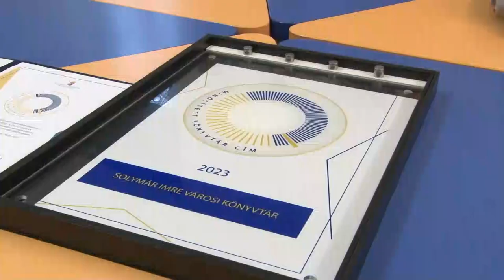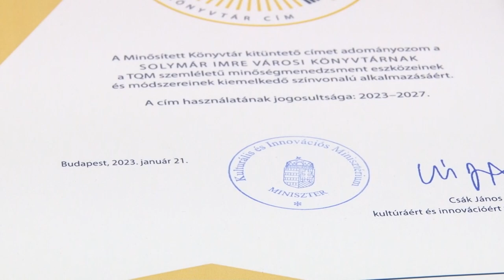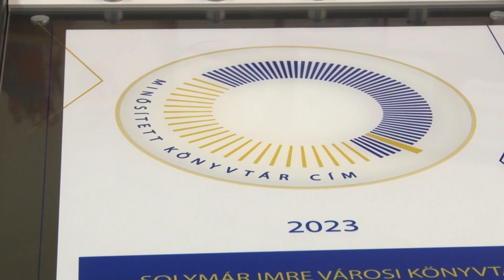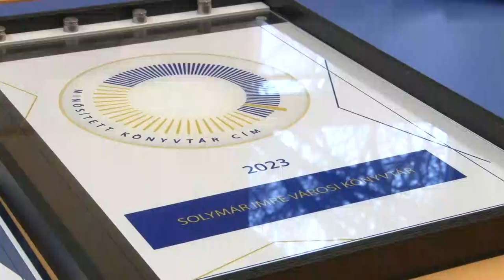Minősített Könyvtár kitüntető címet érdemelt ki a bonyhádi bibliotéka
A Minősített Könyvtár kitüntető címet érdemelt ki a bonyhádi bibliotéka az úgynevezett Teljes Körű Minőségmenedzsment szemléletű eszközeinek és módszereinek kiemelkedő színvonalú alkalmazásáért. Az intézmény emellett 500 ezer forint támogatást is kapott.